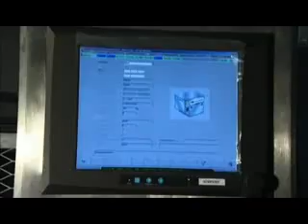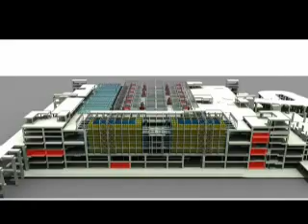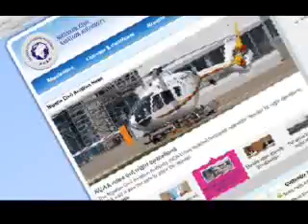Perishable Cargo Terminal 2